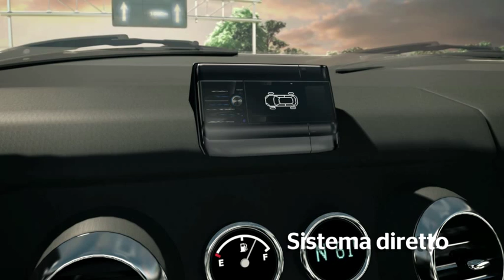Il TPMS spiegato da Continental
Una corretta pressione dei pneumatici è fondamentale per garantire elevati standard di sicurezza e per evitare un aumento dei consumi e una riduzione della vita utile del pneumatico. Proprio per questo l'Unione Europea, attraverso il regolamento (UE) 2012/523, ha reso obbligatori i sistemi TPMS (Tire Pressure Monitoring System) su tutte le autovetture immatricolate, vendute e messe in circolazione,  dal 1° novembre 2014.  Grazie alla tecnologia dei TPMS sarà possibile monitorare costantemente la pressione dei pneumatici, evitando rotture e guasti improvvisi. Continental sposa a pieno questa politica e mette a disposizione di tutti gli automobilisti la propria esperienza nell'ambito dei sistemi di sicurezza elettronici. Per scoprirne di più, guarda il video.